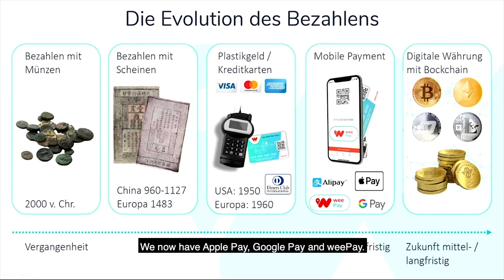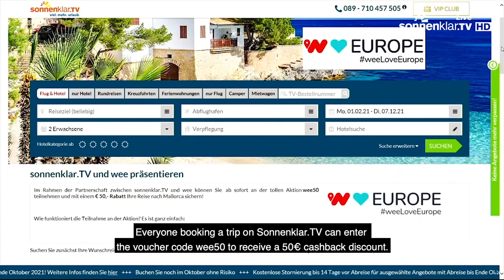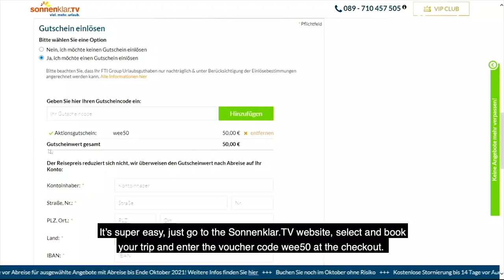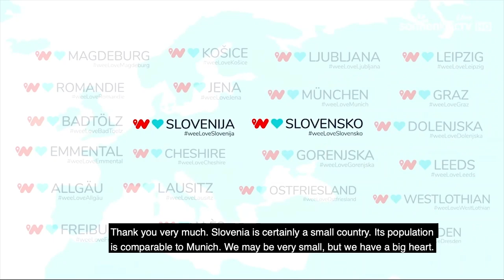wee Love Europe special programme with Sonnenklar.TV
wee Love Europe special programme in cooperation with Sonnenklar.TV  - now available with English subtitles for our international friends.